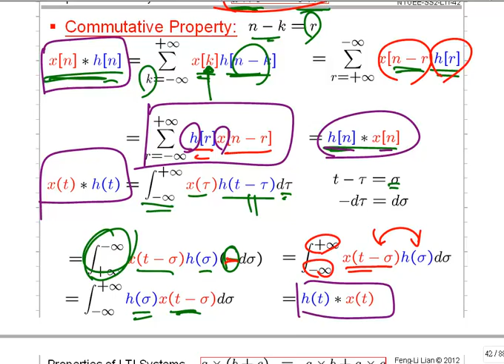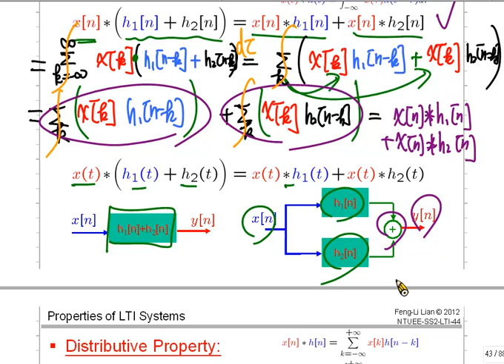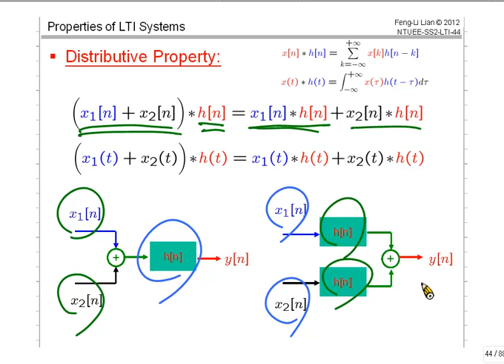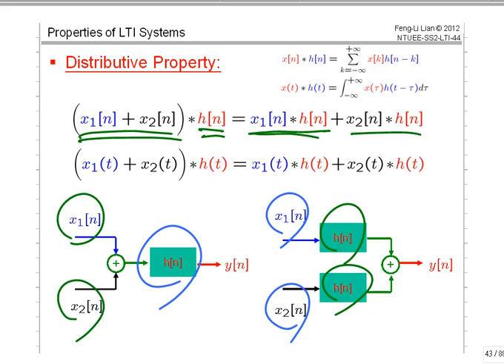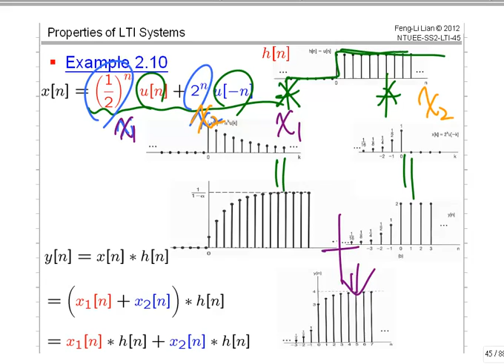ss15_B03-2 (Properties - Commutative Distributive)